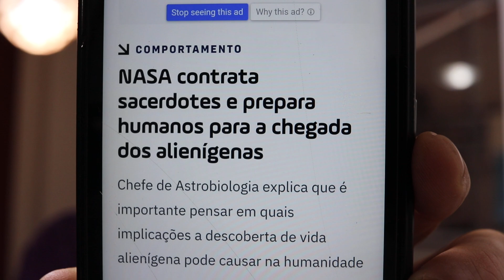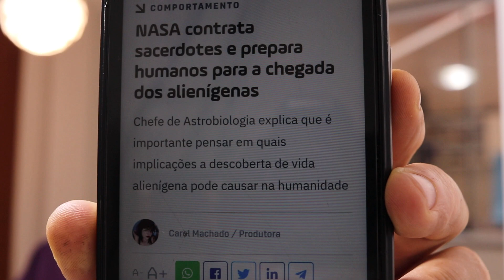URGENTE: N.A.S.A ACABA DE ANUNCIAR CHEGADA DE ALIENIGENAS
Esse vídeo trás um alerta a todos: A Administração Nacional da Aeronáutica e Espaço (NASA) iniciou a contratação de 24 teólogos para descobrir como as diferentes religiões do mundo reagiram às notícias sobre a vida extraterrestre.